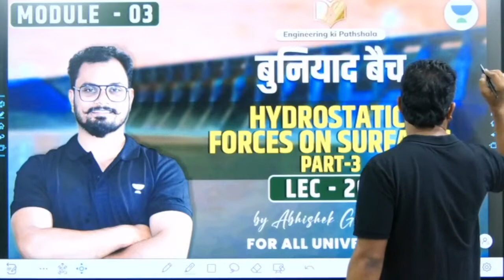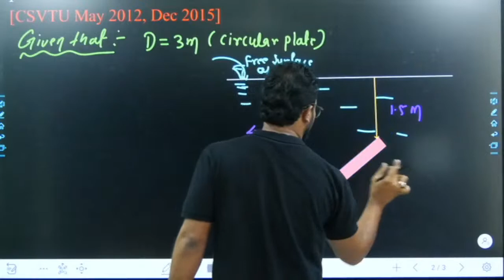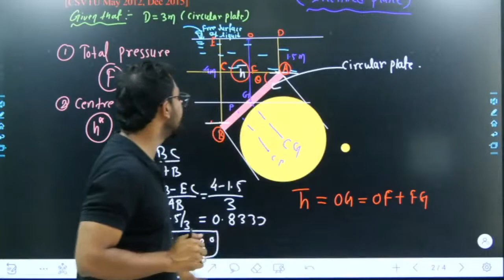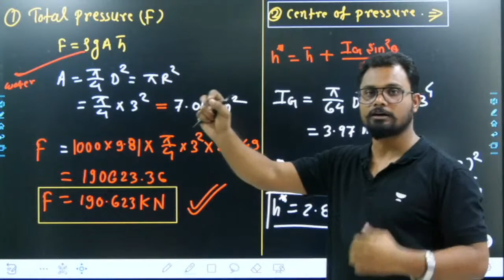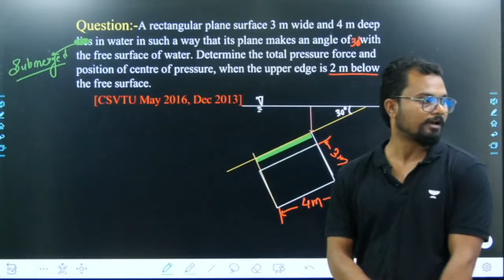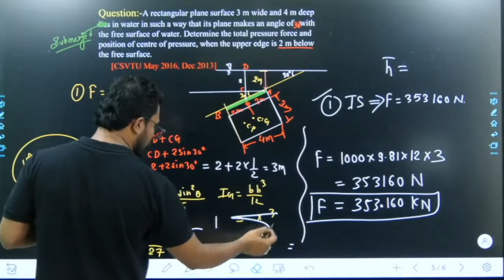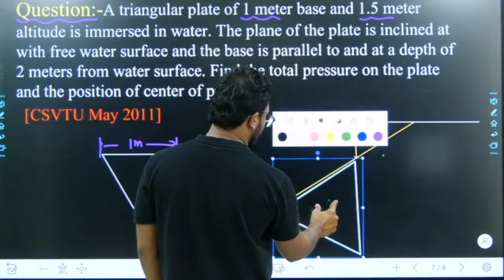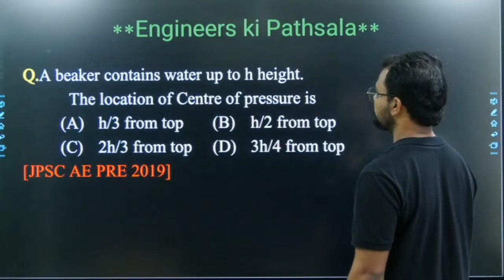Lec 20 | Module - 3 | hydrostatic Forces on Surface Part 3 | बुनियाद बैच | Abhishek Sir